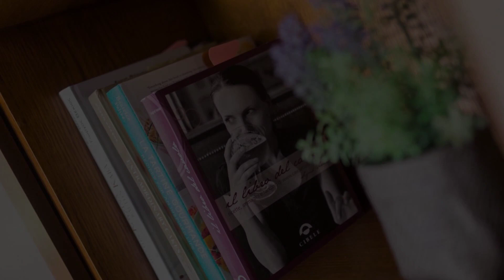Alessia Beach House, Stavros, Greece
About Property:
Featuring mountain views, Alessia Beach House features accommodation with a terrace and a balcony, around 700 m from Stavros Beach. Located 700 m from Sunset Beach, the property provides a garden and free private parking.
The air-conditioned holiday home consists of 3 bedrooms, a living room, a fully equipped kitchen with a fridge and a coffee machine, and 2 bathrooms with a shower and free toiletries. Towels and bed linen are provided in the holiday home.
A car rental service is availab...
Property Type: Hotel
Address: Odos Oneirou, Stavros, 73100, Greece
Searching For
1. Alessia Beach House - Stavros - Greece
2. Alessia Beach House - Stavros - Greece Address
3. Alessia Beach House - Stavros - Greece Rooms
4. Alessia Beach House - Stavros - Greece Amenities
5. Alessia Beach House - Stavros - Greece Offers and Deals
Audio Credit:
Track Title: Subway Dreams
Artist: Dan Henig